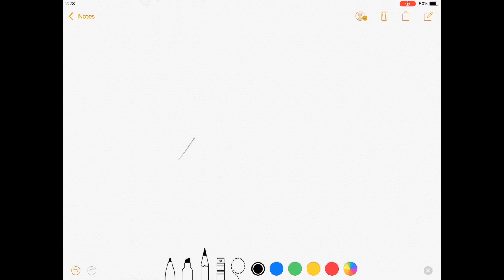Secondary Parts of Triangles (Tagalog/Filipino Math)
Hi guys! this video discusses some terminologies and the secondary parts of triangles namely the medians, angle bisectors, altitudes and perpendicular bisectors of triangles whose point of concurrency are called centroid, incenter, orthocenter, and circumcenter, respectively. Happy learning and enjoy watching!